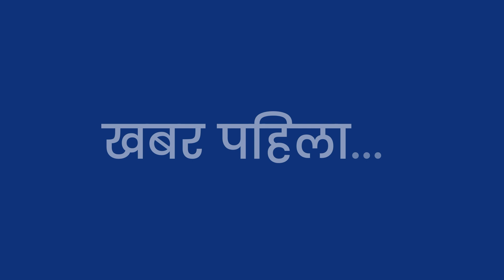नाडाका कोषाध्यक्ष मिलनबाबु मल्ल नेपालखबर राउन्ड टेबलमा | Milanbabu Malla on Nepalkhabar Round Table